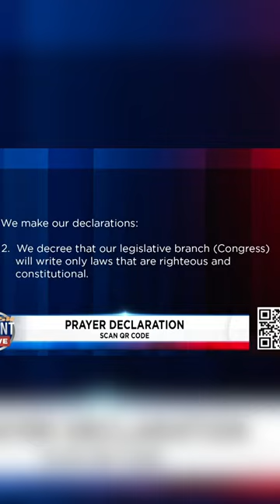Christian Nationalism Is Out Of Control Right Now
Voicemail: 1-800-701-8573